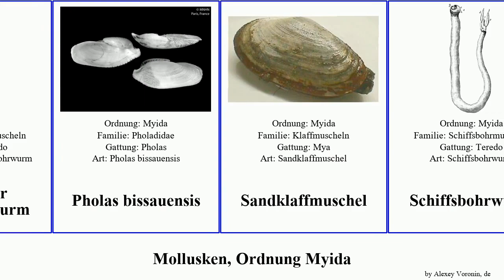Mollusken, Ordnung Myida mollusca Bohrmuschel Schiffsbohrwurm Dattelmuschel bissauensis Kleine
Mollusken Ordnung Myida.
mollusca of Order Myida, language: de.

Abgestutzte Klaffmuschel
Dattelmuschel
Elefantenrüsselmuschel
Gastrochaena
Kleine Bohrmuschel
Krause Bohrmuschel
Nordischer Schiffsbohrwurm
Pholas bissauensis
Sandklaffmuschel
Schiffsbohrwurm
Schiffsbohrwürmer
Weiße Bohrmuschel
Zachsia zenkewitschi
Zirfaea